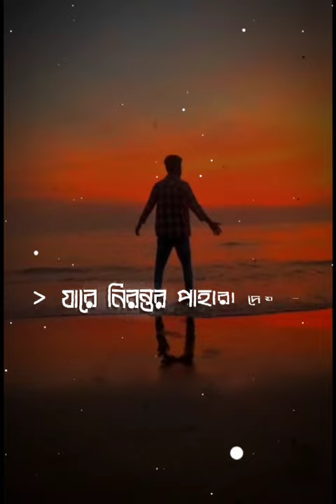ami vebe nilam tumi sei lal golap